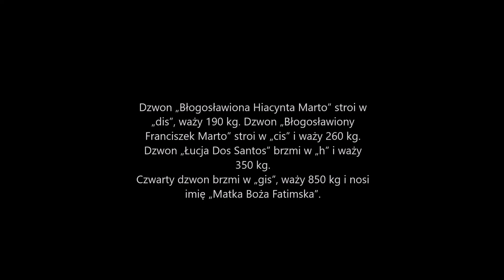Prezentacja Kościoła Matki Bożej Fatimskiej W Katowicach-Piotrowicach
To Jest Oczywiście Pierwszy Film Z Roku 2019.
To Jest z Dekanatu Panewniki
ul. Bukszpanowa 26, 40-750 Katowice